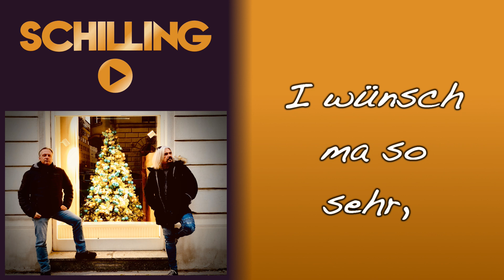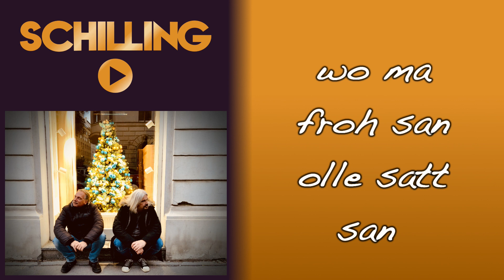Schilling - Allanig voam Bam (Lyric Video) [7us/D7]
Fünf gestandene Rockmusiker präsentieren der Welt einen anderen Weihnachtssong. Echt & erdig, geradeaus. Made in Austria. Für alle Fans ehrlicher, guter Rockmusik: "Allanig voam Bam" von Schilling.